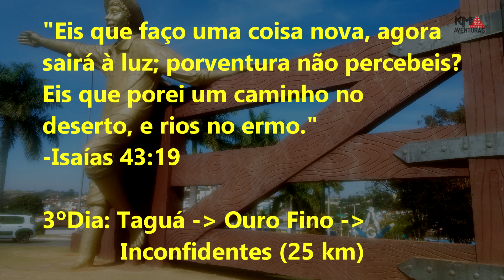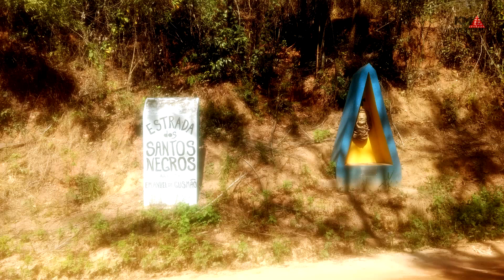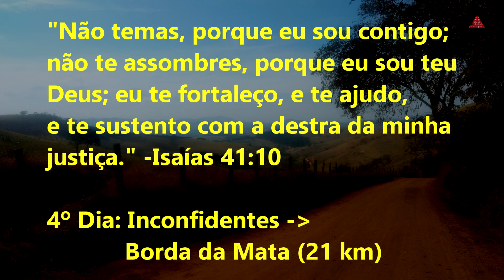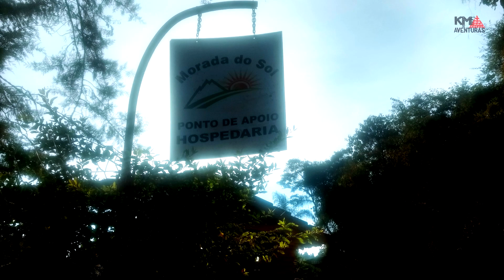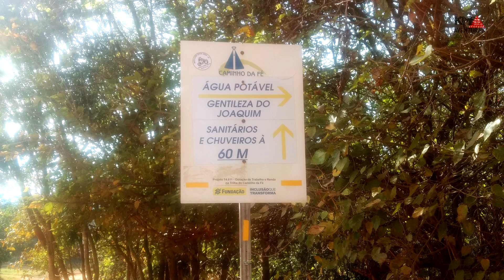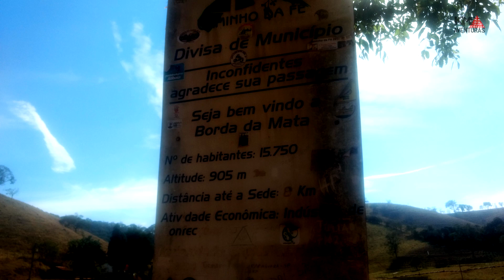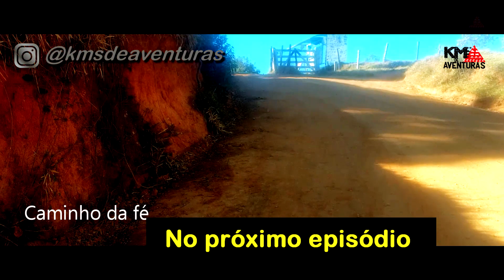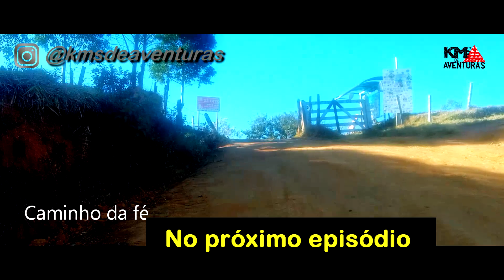Como fazer o Caminho Da Fé - 02 - Meu caminho de fé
Neste Vídeo, apresento o trajeto de  Taguá passando por Ouro Fino e chegando em Inconfidentes, e depois de Inconfidentes até Borda da Mata.
Destaque: som dos pássaros pela manhã.
Observação: O primeiro e segundos videos da série, sãos os mais longos, devido a descrição e detalhes, também são os únicos videos que estão tremidos
e com o áudio deficiente. Do Terceiro vídeo em diante fica tudo bacana;
✔ Capítulos:
0:00 Inicio
02:35 Menino da Porteira em Ouro Fino
04:30 Narrativa e Chegada em Inconfidentes
06:23 Bom dia Saindo de Inconfidentes
11:25 Pousada Morada do Sol
11:50 Cachoeira e Banheiros
17:00 Turma subindo de bike
21:20 Andando, Andando, Andando
25:07 Chegando em Borda da Mata

Links de Pesquisa, Links de ilustração, como mapas do caminho da fé, imagens das placas, gifs e ícones utilizadas no vídeo:

Musicas Utilizadas na série.
✔ Casey dont you fret -  Dan Lebowitz
✔ Cliffsides - Dan Lebowitz
✔ Gimme Back My Ya Ya -  Dan Lebowitz
✔ Lightning_Bugs - Geographer
✔ Whaling City - Freedom Trail Studio

✔ Agradecimentos:
A Deus e a Nossa Senhora Aparecida, pelo chamado!
Aos meus pais e ao meu irmão, incentivadores e apoiadores incondicionais.
Ao meu amigo e mestre Gabriel, pelos conselhos e toques.

A senhora Tina da Casa do Peregrino Anjos do Caminho, em Águas da Prata onde começa o caminho da fé.
As equipes do Hotel Trevisan(Andradas), Pousada João e Joelma(Barras), Pousada Santa Catarina(Taguá), Hotel Martinelli(Inconfidentes), Pousada Morada do Sol,
Pousada do Peregrino(Tocos do Moji), Pousada da Praça(Paraísopolis), Pousada Dona Ines(Luminosa), Pousada do Peregrino(Campos do Jordão),
Pousada Santa Maria da Serra(Pedrinhas), Trutaria Pousada e Restaurante(Pedrinhas), Pousada Monte Verde(Pedrinhas), Hotel Santo Graau(Aparecida).

Aos Ciclistas de Baúru/SP, ao Vitinho e esposa(Estiva).
Agradeço ao Fábio, por ser meu companheiro de alguns dias e me ajudar a reconhecer meus limites e necessidades.
A Liana e seu esposo, ao Eric(RJ), Coronel Arnaldo que deu alguns toques sobre o que viria a frente,
A Equipe do Francisco, a Katia e aos demais integrantes.

Agradeço a todas as pessoas que encontrei durante o trajeto do caminho da fé, ofereceram água, comida, apoio, oração,
que deram oi, acenaram, seja moradores, peregrinos.
Essa é uma jornada que se carrega para sempre com saudades e da qual certamente farei outra vez.
O Caminho da fé me tornou devota de Aparecida, pois varias vezes no caminho eu pedi luz, proteção e ela me atendeu, agradeci pelos livramentos e ela me atendeu.
Venha conosco SER UM VIAJANTE!